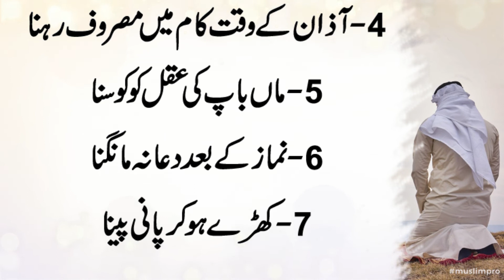Koch Batain Jin Se Allah Naraz Hota Hai | Urdu Video